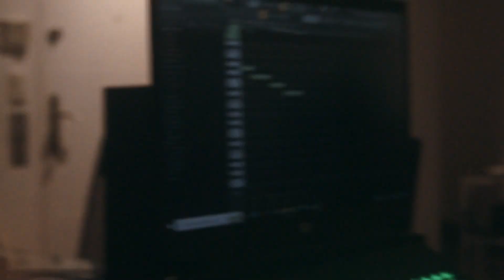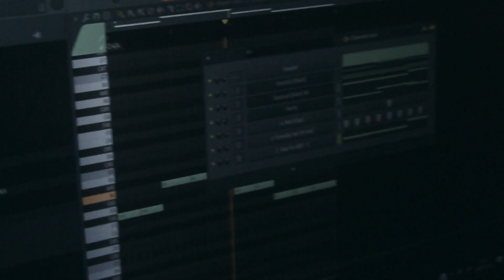Somos Vngrdia (Vlog #1)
El 28 de noviembre del 2022, Guto, Lil X John, Vaskid, Imperial Kilo y Pushka se juntaron para formar Vngrdia. El proyecto nació con el objetivo de ser un espacio creativo para fomentar y mejorar en diversos aspectos del arte; principalmente música, beatmaking, producción y composición, así como también, otros aspectos como la dirección audiovisual, moda, poesía, e incluso, economía y finanzas personales.

Nos centramos en música de género urbano, Hiphop y sus derivados.

2023
Lima, Perú